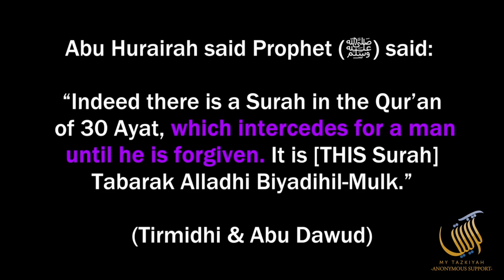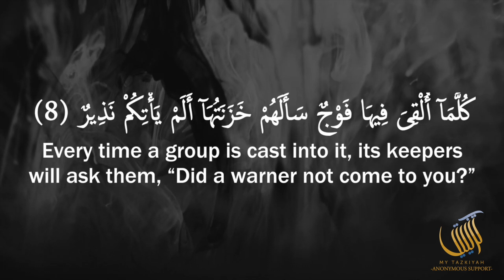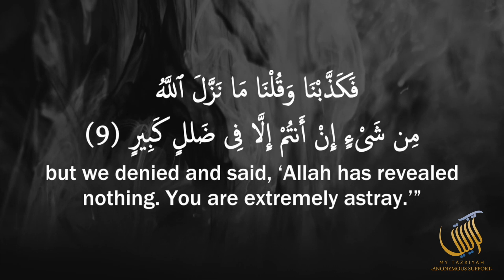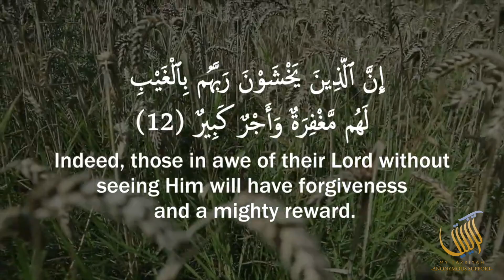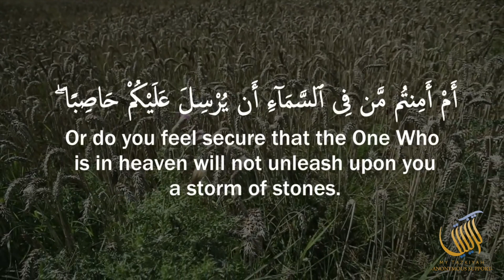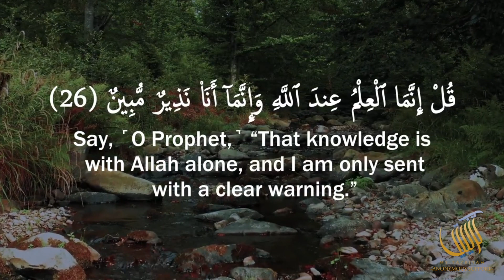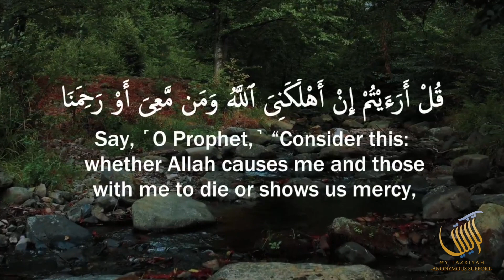Surah Mulk | The Kingdom of ALLAH | No 67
Reciter Abdullah Khawaja